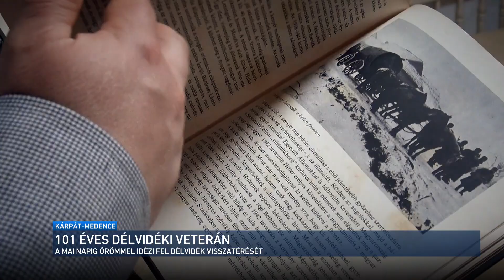Kárpát-medence - Polyák Géza veterán honvéd, Bajsa 2021.02.21.